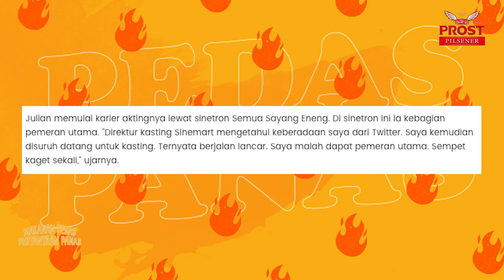PEDAS PANAS #2 -JULIAN JACOBS BERI KLARIFIKASI HUBUNGANNYA DENGAN BRISIA JODIE!!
MANTAP SEMUAA KALI INI KITA BAHAS PERTANYAAN-PERTANYAAN PANAS BUAT PASANGAN TERKINI!! DISINI JULIAN JACOBS DAN BRISIA JODIE  AKAN MAKAN MAKANAN PEDAS SAMBIL MENJAWAB PERTANYAAN-PERTANYAAN PANAS JADI LANGSUNG GASPOL DAN NONTON SAMPE HABISS!!.

0:00 Start
1:46 Sambel lvl.1: GAGAL SKRIPSI
4:10 Sambel lvl.2:JEMPOL NETIZEN
7:35 Sambel lvl.3:TEMEN AJA
10:04 Sambel lvl.4:KAPAN NIKAH??
13:46 Sambel lvl.5:DI PHK
18:18 Sambel lvl.6 : JANJI MANIS MANTAN
21:14 Sambel lvl.7: MULUT MERTUA
26:01 Sambel lvl.8: DITIKUNG TEMAN
29:57 Sambel lvl.9: BEDA AGAMA
34:59 Sambel lvl.10: NAMANYA JUGA IDUP

LOCATION:
DREAMHUB COWORKING

Edited &DOP:
Yara Romes